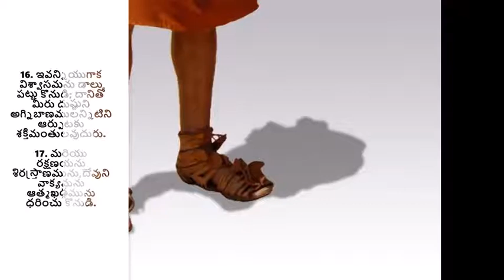నమ్మ దగిన సహాయం - అనుదిన మన్నా by Pastor Aseervadam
How can we fight with the things we can't see? Especially when we have an adversary like Satan? The Bible gives a plan for fighting with Satan and winning over him. Holy Spirit would guide you once you are equipped. So what should you do? Tune in to this TeluguChristianMessage by Pastor Aseervadam.

 అనుదిన మన్నా